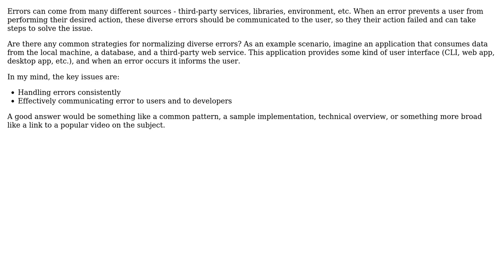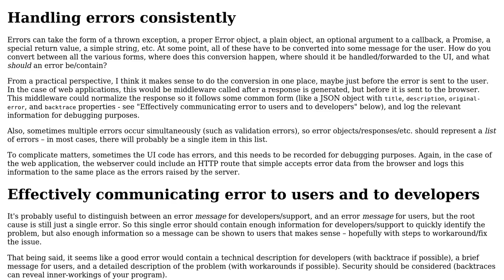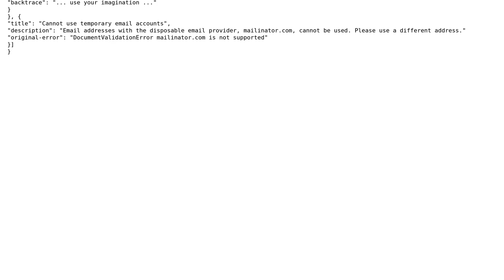Software Engineering: Handling and reporting errors consistently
With thanks & praise to God, and with thanks to the many people who have made this project possible! You are responsible for your own actions.